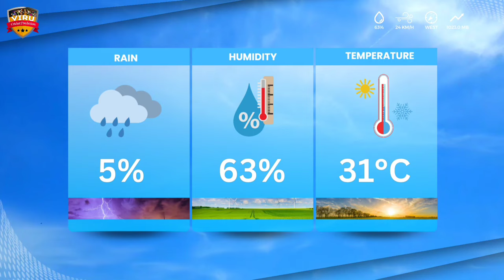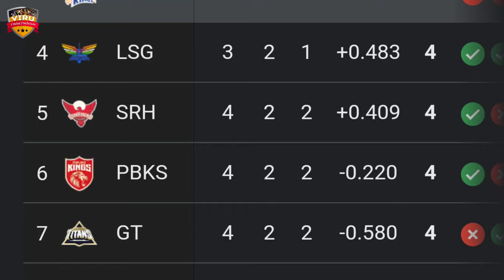Punjab Kings vs Sunrisers Hyderabad, 23rd Match Prediction | Who Will Win? | PBKS vs SRH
JOIN US:-

Indian Premier League 2024, Sunrisers Hyderabad vs Chennai Super Kings, 18th Match Prediction | Who Will Win? | CSK vs SRH Match Prediction

Welcome to the thrilling clash between Delhi Capitals vs Chennai Super Kings, 13th Match Prediction in the 2024 cricket series! 🏏🔥

Sunrisers Hyderabad vs Chennai Super Kings, 18th Match Prediction in a battle of cricket giants! Don't miss a single moment of the action-packed series – it's going to be a rollercoaster ride of boundaries, wickets, and nail-biting finishes!

Match Details
🕒 Date & Time: APR 05, 07:30 PM IST
🏟️ Venue: Rajiv Gandhi International Stadium, Hyderabad

Punjab Kings vs Sunrisers Hyderabad
PBKS vs SRH Match Prediction
SRH vs PBKS
PBKS vs SRH
T20 Match Prediction
T20 Cricket
who will win
kaun jitega